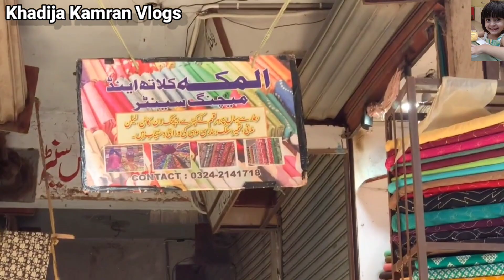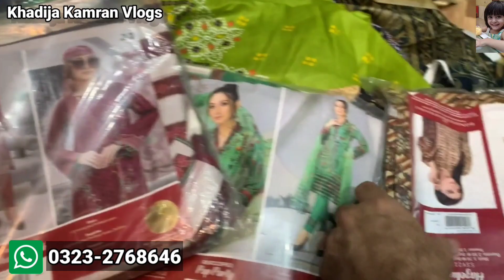*SALE*😍Ladies Branded Suite Low Price Mega Sale Branded Suite Only Rs-1000/||2022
Al-Karam Gali
 اپنے کاروبار اور دکان کی ویڈیو بنوانے کے لیے اس نمبر پر رابطہ کریں.                                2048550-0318.
ہمارا ویڈیو بنانے کا مقصد صرف آپ کو معلومات فراہم کرنا ہے کسی بھی ادارے سے لین دین میں ہماری کوئی ذمہ داری نہیں لہذا ہمارا چینل کسی بھی لین دین کا زمے دار نہیں ہوگا